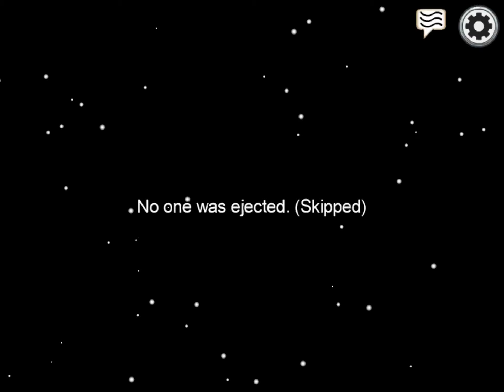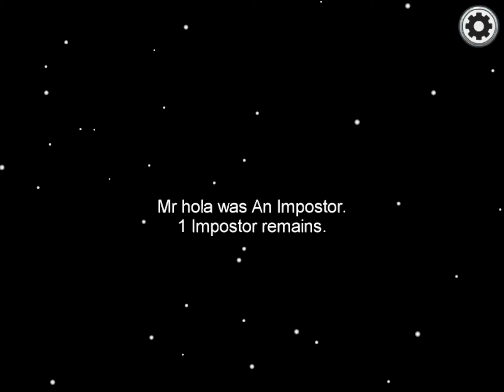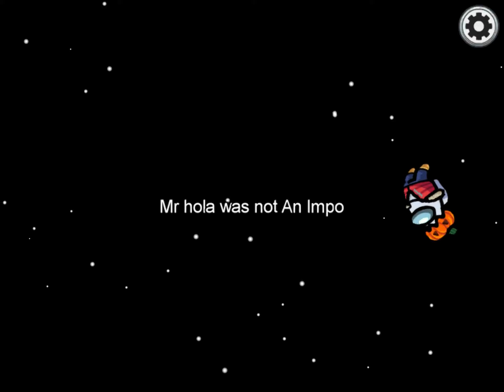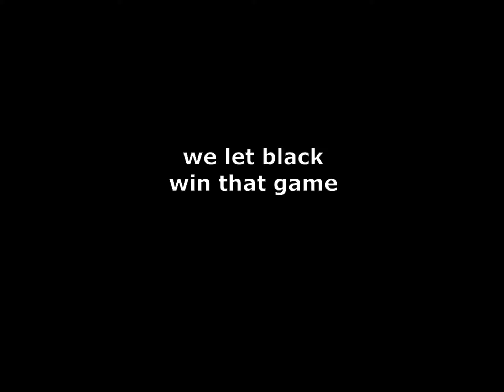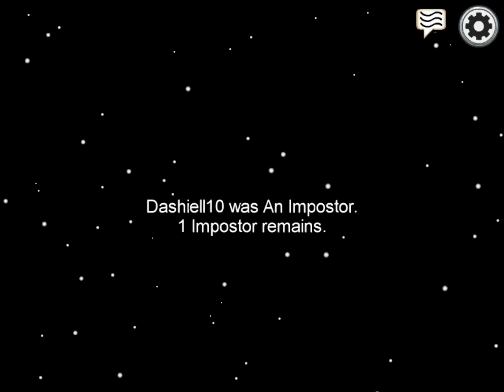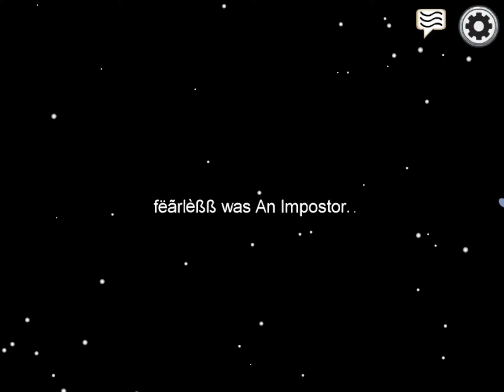Biggest Among Us Noob Ever!! (ft. Dashiell10, Xtyles, Marc and Alejandro17) || 300 Sub Special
yes, i promised a among us video so here it is...

W02 Evil Cat
BobaCatGaming
Xtyles
Salukis
ChrisFTW
Marc Thingz
Doggii
Skim Milk
Acez